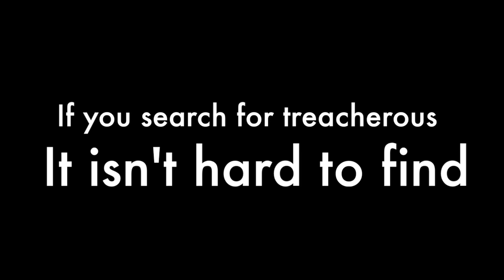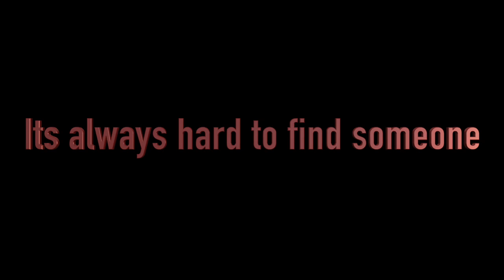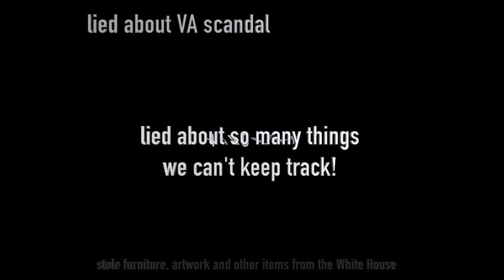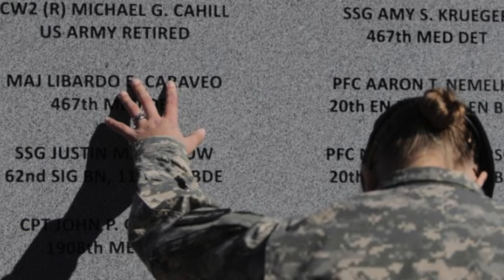Hillary Clinton Song - "Dishonesty" Parody of Billy Joel's Honesty - Dana Kamide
YouTube/Google will NOT monetize this Parody.  They have deemed it INAPPROPRIATE for most advertisers. However, there are nearly 400K views with 4000 likes and only 119 dislikes. one hundred nineteen!!! That is barely enough people to make a cult!  So Google lies. They hate Conservatives. They hate people who expose the corruption of people such as Hillary Clinton. This is Unacceptable!

Lyrics by Dana Kamide - (Lyrics and info below) Enjoy!
If you search for treacherous, it isn’t hard to find
When crooked Hillary has the support she needs to fib!
But if you look for truthfulness , You might just as well be blind
And from the Clinton’s it always seems so hard to give

Dishonesty is such a perfect word, For Hillary is so untrue
And honesty is never ever heard, And not what we will get from her

It’s always hard to find someone  even in the FBI
To file charges against slippery Hillary
But we don’t need some ugly face to tell us ugly lies
All we want is someone we can believe

And honesty is hardly ever heard She lies until her face is blue

The media gives her cover Along with her lying friends
She gets safety and security until the bitter end
Loretta Lynch can’t comfort us with false promises again
I know (We know) She blows!

Benghazi found her deep in lies She wasn’t too concerned
She blamed a stupid video and said, “What difference does it make!?”
But when the United States needs security
tell me where else can we turn
Crooked Hillary you know we can’t depend upon

Honesty is such a lonely word, Hillary is so untrue
Dishonesty is what we’ve always heard
And prison is what we need for you